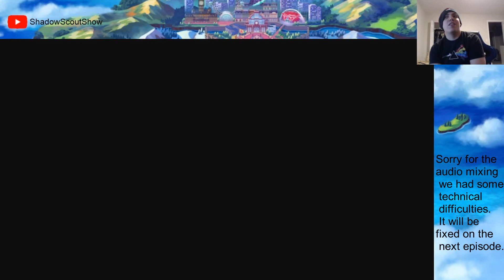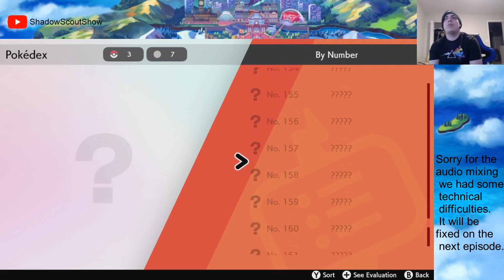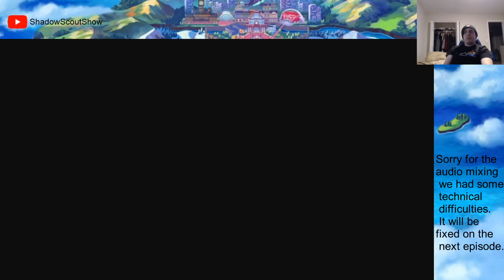Pokemon Sword Blind Nuzlocke Stream Archive #1 - A new Beginning | Scout Streams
Pokemon Sword and Shield is here and Scout is streaming a full blind nuzlocke on twitch. This here is the archive of the adventure. Please excuse the audio on this first stream, we had so technical difficulties with the new equipment.

Scout starts his journey in the Galar region. Now that he is partnered with his new starter he is ready to carve a new path through Galar.